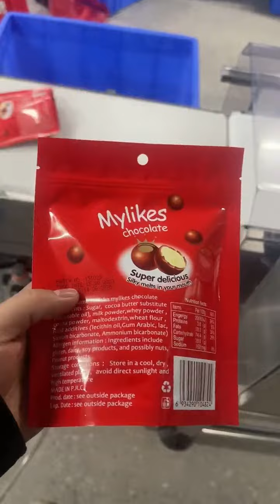Mylikes chocolate bag packaging machine